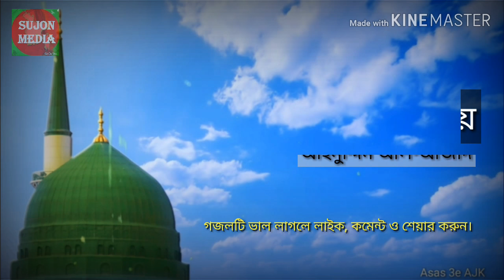রাসুল নামে কে এলো মদিনায় | বাংলা ইসলামিক সঙ্গীত | Rasul name kealo modinay | ainuddin al Azad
আসসালামু আলাইকুম

প্রিয় ভিউয়ারস, প্রতিনিয়ত সুন্দর সুন্দর ইসলামী সঙ্গীত পেতে সাবস্কাইব, লাইক ও কমেন্ট করে আমাদের সাথে থাকুন।

ধন্যবাদান্তে

 সুজন মিডিয়া